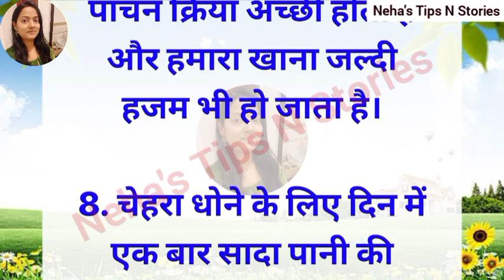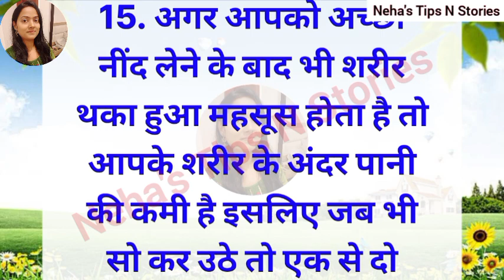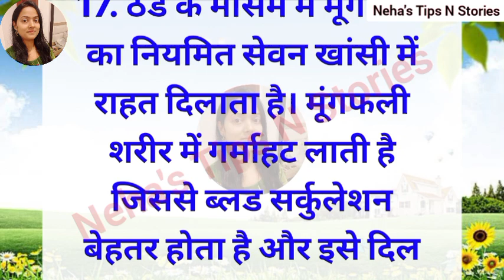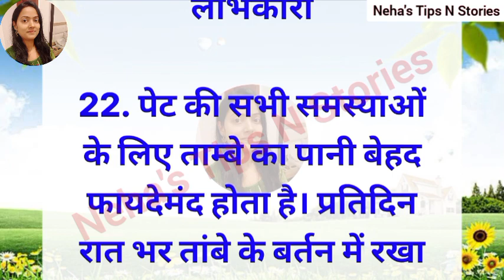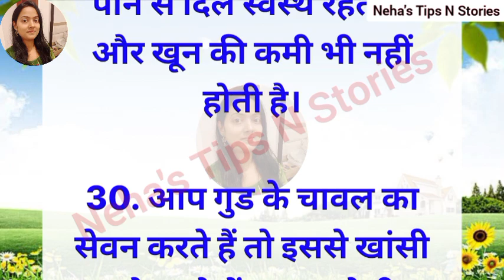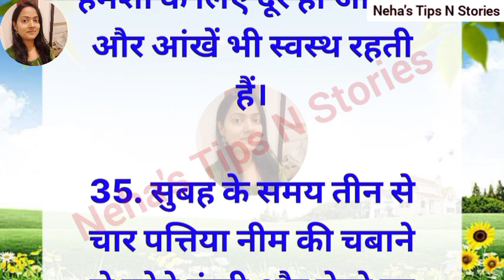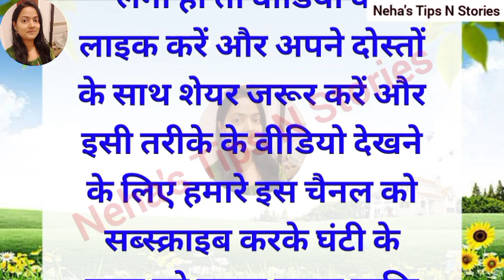38 ध्यान रखने योग्य बातें है। ऐसे किचन टिप्स जो आपका समय बचाए और बढ़ाए खाने का स्वाद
38 ध्यान रखने योग्य बातें है। ऐसे किचन टिप्स जो आपका समय बचाए और बढ़ाए खाने का स्वाद